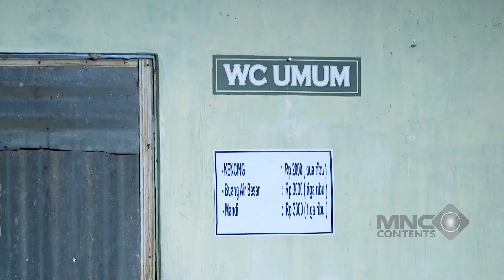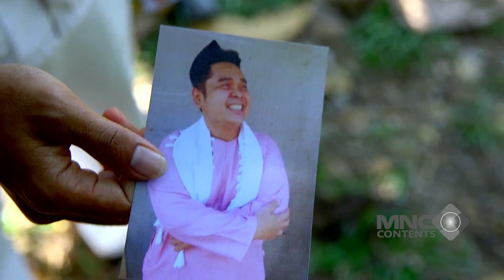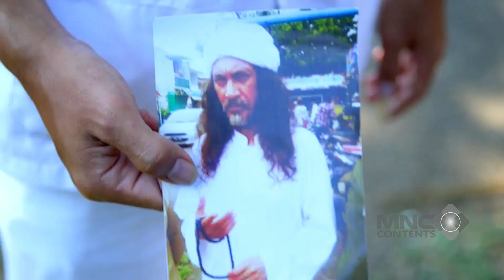FAANK KENA MUSIBAH! FARUQ MALAH TENGIL BANGET GAYANYA... - AMANAH WALI